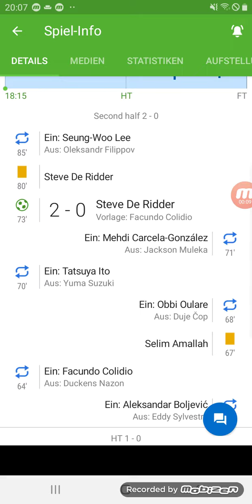Belgien Truidense gegen. Standard liege 2:0